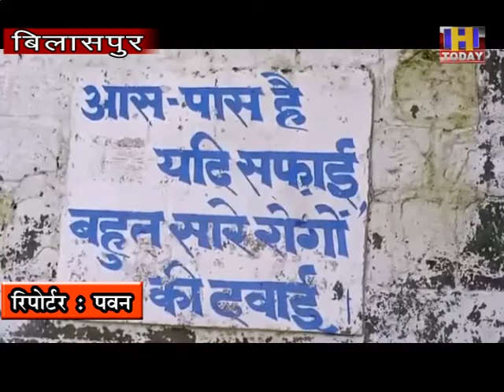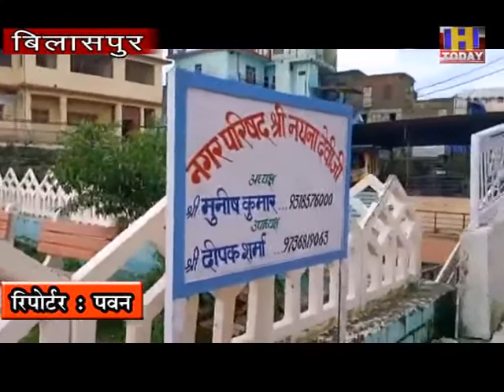24 AUG 2 श्री नैना देवी के धार्मिक स्थल अब पूरे हिमाचल प्रदेश में साफ सफाई में प्रथम स्थान पर रहा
प्राकृतिक सौंदर्य से भरपूर माता श्री नैना देवी की यह पावन नगरी  अब हिमाचल प्रदेश में स्वच्छता  साफ सफाई में भी अब्बल आई है 25 हजार से कम आबादी वाले शहरों में शुमार माता श्री नैना देवी के धार्मिक नगरी पूरे प्रदेश में पहले नंबर पर आई है हालांकि पिछली बार इस पावन नगरी को 6 स्थान को मिला था लेकिन उसमें सुधार करते हुए यह माता का धार्मिक स्थल अब पूरे हिमाचल प्रदेश में साफ सफाई में पहले नंबर पर आ गया है जोकि स्थानीय नगर परिषद प्रशासन मंदिर प्रशासन इसके अलावा स्थानीय लोगों के लिए गर्व की बात है | माताजी का यह धार्मिक स्थल जहां पर हर समय श्रद्धालुओं का और पर्यटकों का जमावड़ा लगा रहता है यहां पर साफ सफाई बेहतर रखनी एक बहुत बड़ी जिम्मेदारी होती है हालांकि उसमें फिर नंबर वन पर आना यह दर्शाता है कि किस प्रकार यहां पर प्रशासनिक अमले ने काम किया है